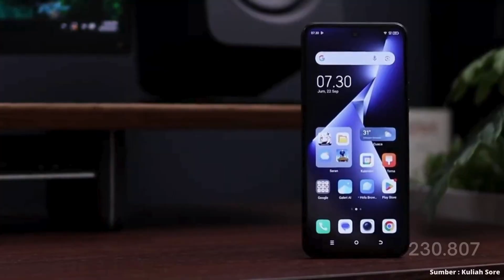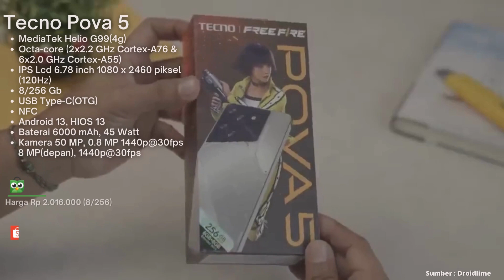REKOMENDASI HP BATERAI BADAK DESEMBER 2023‼✔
Rekomendasi hp yang memiliki baterai sangat awet di karenakan memiliki baterai minimal 6000mAh yang sudah pasti tahan untuk seharian dengan pemakaian wajar, dan sangat cocok untuk driver ojol untuk mencari rejeki untuk keluarga